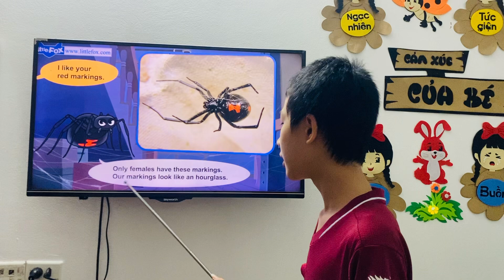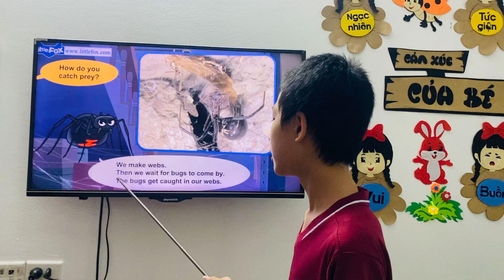Trung Hiếu- Windy B2- Speaking test tháng 8/2024